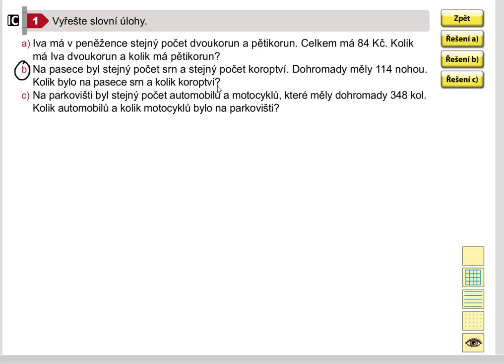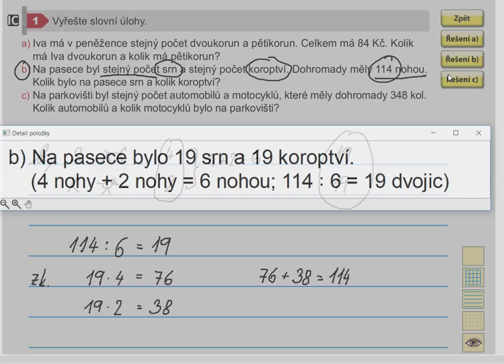Netradiční úlohy, Matýskova matematika pro 5.roč., 1. díl, str. 50, cv. 1 b,c